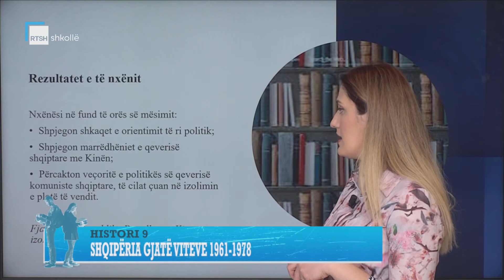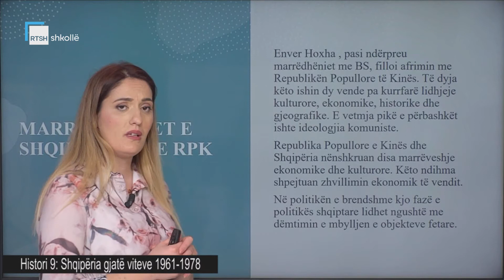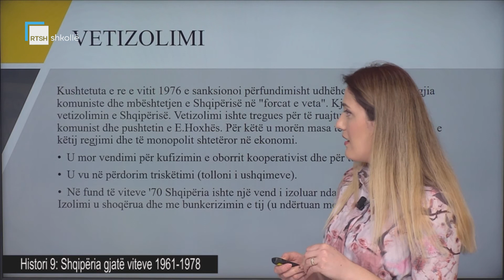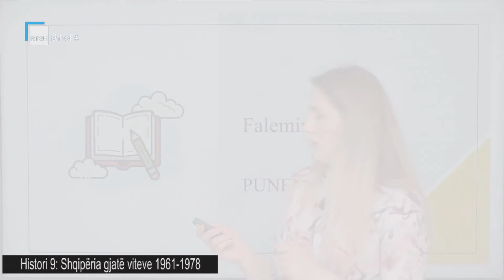Histori 9 - Shqipëria gjatë viteve 1961-1978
Mësuese Arjola Manellari